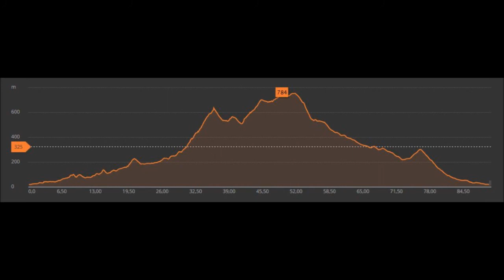RR Tour Coll de Rates, 21. September 2017